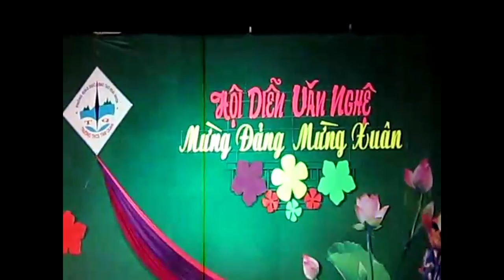ĐỪNG ĐÁNH GIÁ CHẤT LƯỢNG VIDEO, NÓ ĐÁNG QUÝ, KHÔNG TÌM QUÁ KHỨ NẾU KHÔNG CÓ VIDEO NÀY (PART 5)